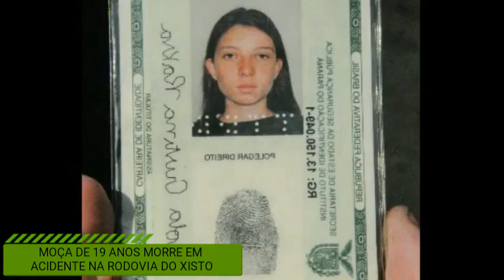Acidente fatal na Rodovia do xisto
Uma moça de 19 anos perdeu a vida na Rodovia do Xisto na data de 04/04/2016 após bater de frente com uma carreta